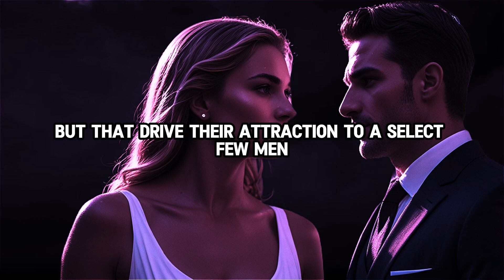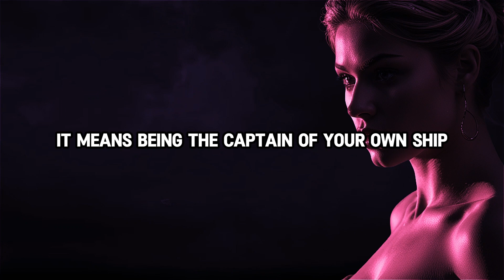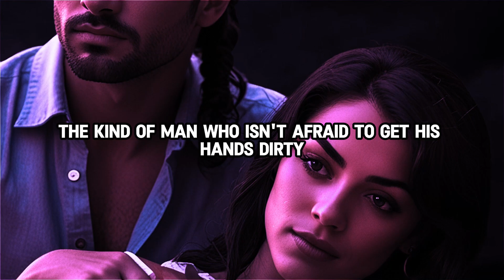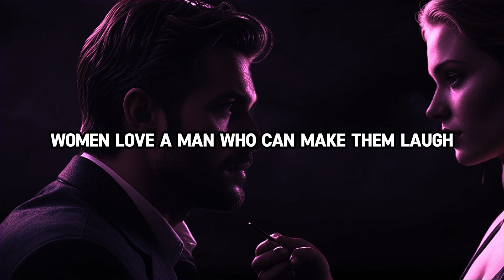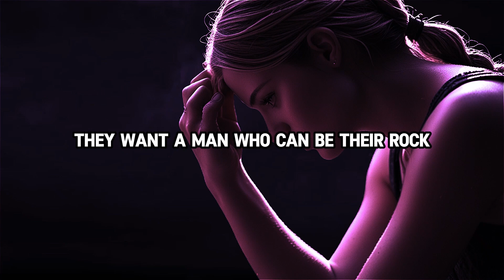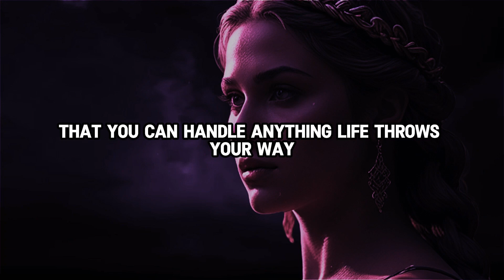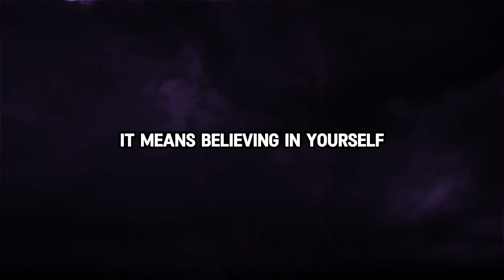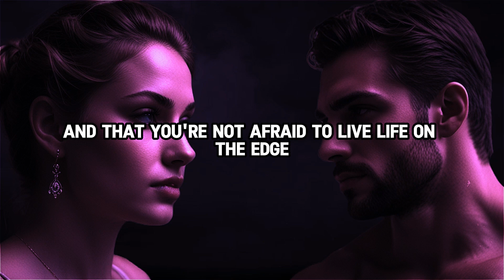Why Younger Women WANT Older STOIC Men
Unlock the secrets to understanding the 7 Forbidden Desires of hot younger women in this captivating video! Dive into the intriguing world of dominant alpha energy and discover why unapologetic masculinity draws them in.

Explore the allure of a dark, mysterious vibe that leaves them wanting more. Learn how razor-sharp wit and unflappable stoicism create an irresistible charm. We'll uncover the power of unshakeable self-belief and the thrilling edge of the "bad boy" persona that captivates their hearts.

Join us for an eye-opening discussion that reveals what younger women truly crave and how to embody these traits for irresistible attraction. Whether you're looking to enhance your charisma or understand the dynamics of desire, this video is your ultimate guide!

Check out more videos about Stoicism based on the teachings of Marcus Aurelius, Epictetus, Seneca and others

Timestamp
01:52 - DOMINANT ALPHA ENERGY
02:45 - UNAPOLOGETIC MASCULINITY
03:41 - DARK, MYSTERIOUS VIBE
04:38 - RAZOR-SHARP WIT
05:30 - UNFLAPPABLE STOICISM
06:20 - UNSHAKABLE SELF-BELIEF
07:12 - THE "BAD BOY" EDGE

Stoic Lessons for Life is a channel dedicated to success chasers to stop disappointing yourself and unlock the timeless paths of wisdom to  Stoicism and integrating it into modern living. Through insightful discussions and practical advice, we explore the path of wisdom laid down by ancient philosophers such as Seneca, Socrates, and Marcus Aurelius. Dive into Stoic secrets for personal growth, mental health, and overcoming obstacles. Discover how to cultivate discipline, improve mental health, and embark on a journey of self discovery and self discipline to a Stoic mind. Whether you're seeking motivation, guidance on positive thinking, or strategies for success, join us to learn how Stoic philosophy can empower you to live a fulfilling life with purpose and resilience and make the most on the shortness of life by being a stoic. This channel build upon ancient wisdom and personal development. Enjoy the stoic education content we have and more over enjoy life!